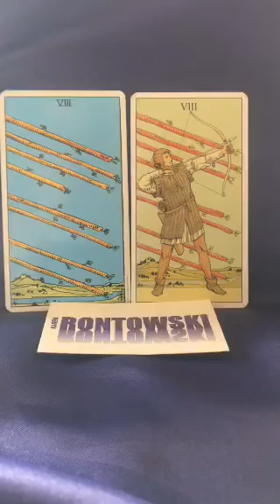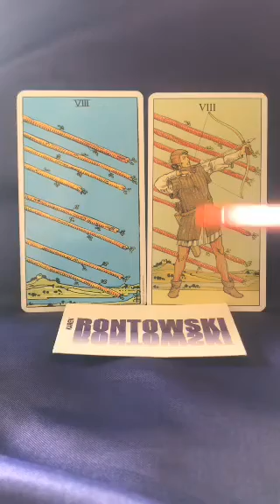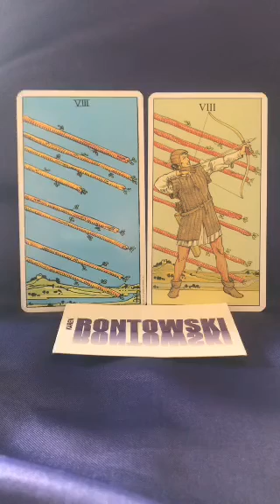Card of the Day: Wave of Luck